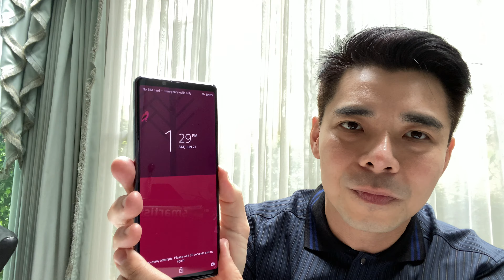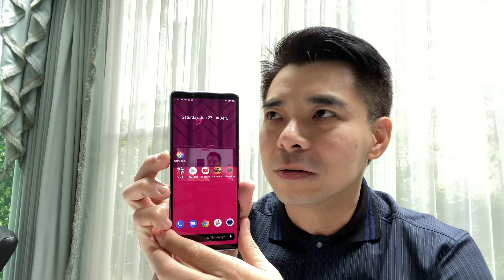Sony XPERIA 1 ll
แกะกล่องและ preview. The camara Smartphone of the year.